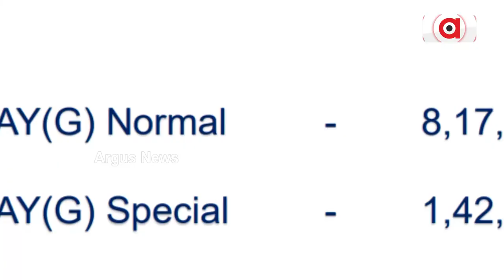BJP slams Odisha Govt over PMAY irregularities